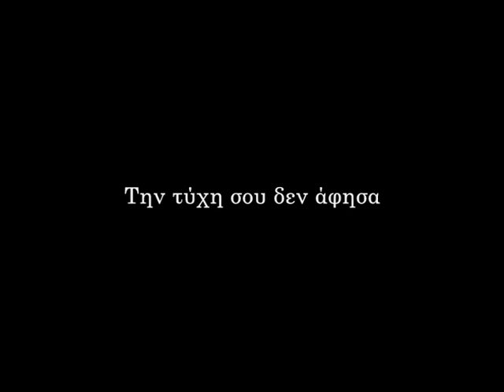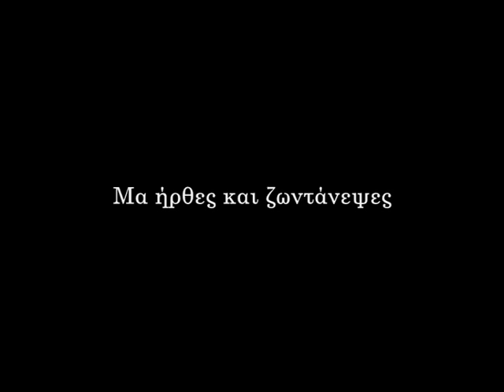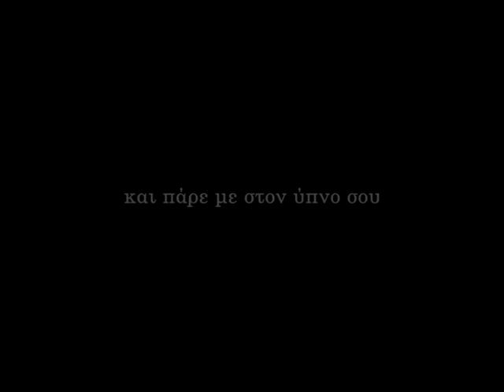Koimisou esy Asteri mou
Το κομμάτι είναι απο τους τίτλους τέλους της ταινίας "Γαλάζιο Φόρεμα". Ένα απ' τα καλύτερα νανουρίσματα που έχουν γραφτεί ποτέ...